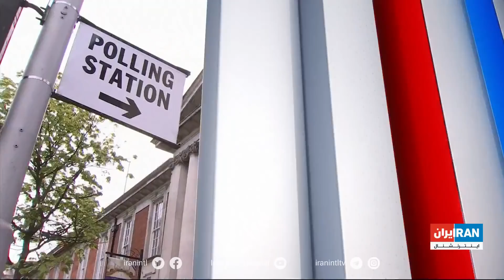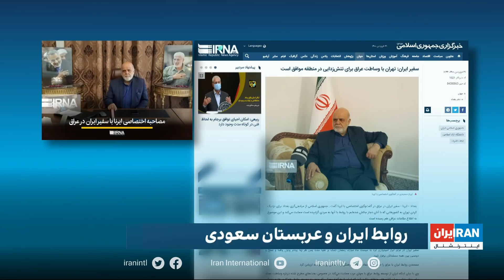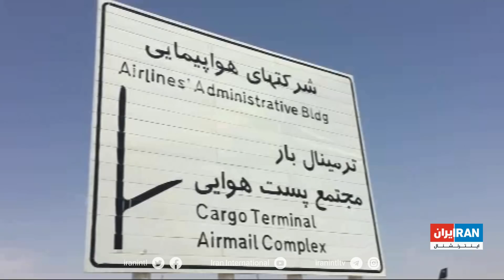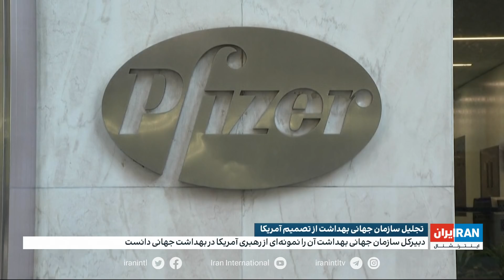خبر نیم‌روزی: پنج‌شنبه ۱۶ اردیبهشت